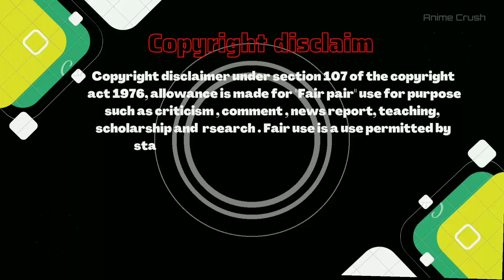Martial God part 253 explain in hindi/Urdu | Anime Cursh | new manga 2022 explained in hindi | comic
Title : Martial God part 253 explain in hindi/Urdu | Anime Cursh | new manga 2022 explained in hindi | comic  @AnimeCrush
anime Cursh, AniMartialme crush , animecrush

new anime 2022 , hindi explanation

We make these Videos with the intention of educating others in a motivational/inspirational form.This video is also for TEACHING purposes.7